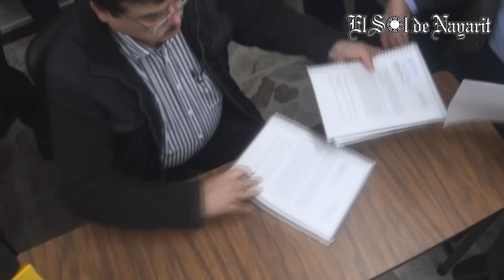Se llevó a cabo la solicitud de registro para la alianza PAN-PRD en Nayarit